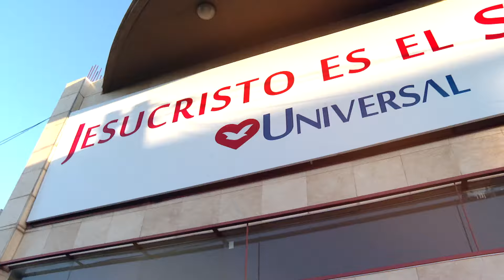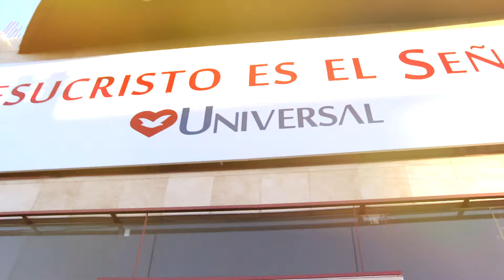Una puerta más que se abre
Inauguración de la Universal en Capilla del Señor y Tortuguitas